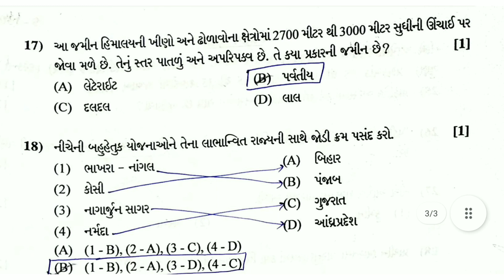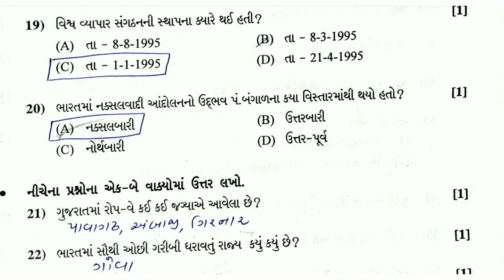std 10 social science paper solution 2022 l Dhoran 10 samajik vignan paper solution 2022 l ધોરણ 10